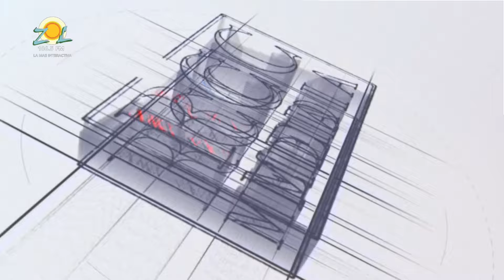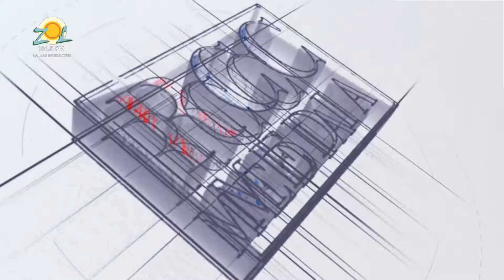Dra. Ximena Almánzar aborda la importancia de la vitamina D en los niños